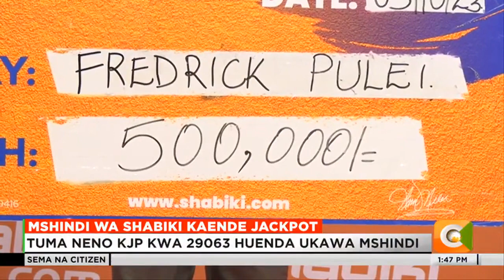Fredrick Pulei kutoka Kajiado ashinda shilingi laki tano kwenye Kaende Jackpot ya shabiki.com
Congratulations to Fredrick Pulei, the 26th shabiki.com Kaende Jackpot winner